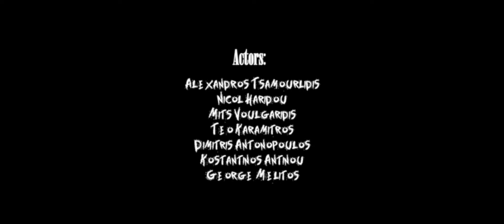Rogerfall - Ruins (Official Music Video)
Produced, Recorded & Mixed by Andronikos Trouk (Fall In Session)
At Shellac Recording Studios, Greece

Lyrics:

Sing tonight with me walk through the tear
Breathe tonight for me cause I have lost the air
Can hear the voices calling, taking me away
There is no time or space, we're running towards the end

Inside the darkness you will see
What if you got this power
Would you take it or would you give it away

Whatever rises can go down
Do you believe you're ready now
No need to run -- What's done is done
Are we the ones who make it

Driven to the edge of our nowhere
Lost between the truth and all of worlds' dispair
I'm watching all the pieces falling as I speak
We don't fit anywhere, so anywhere we'll be

Now only few remain
And this is not a dream
As real as it can be